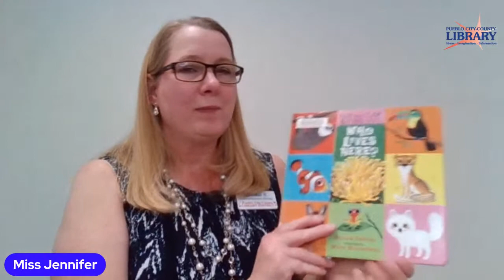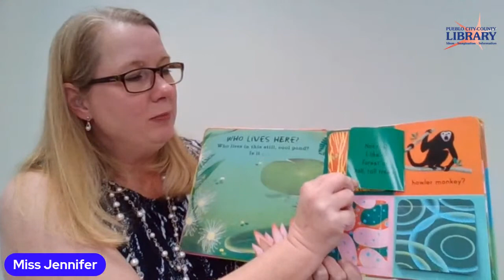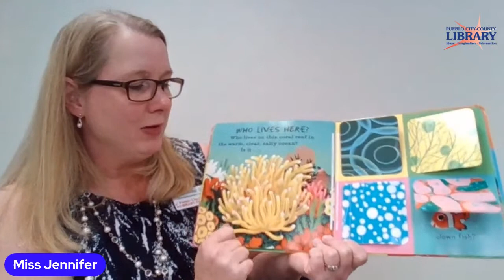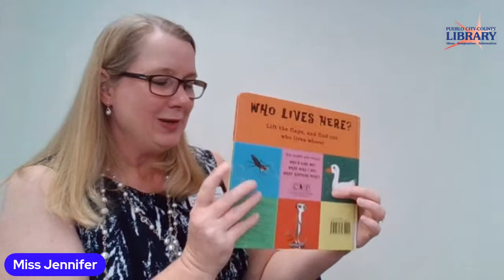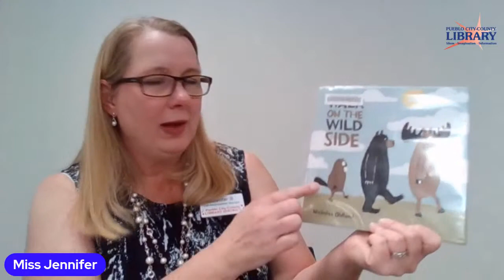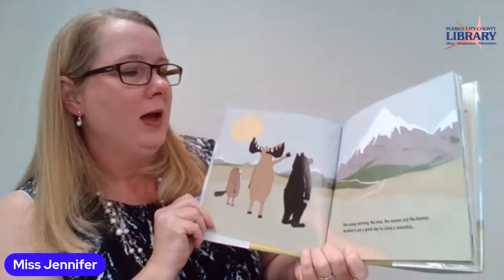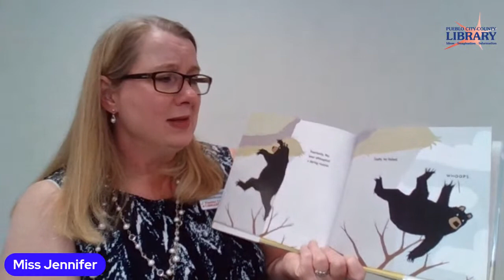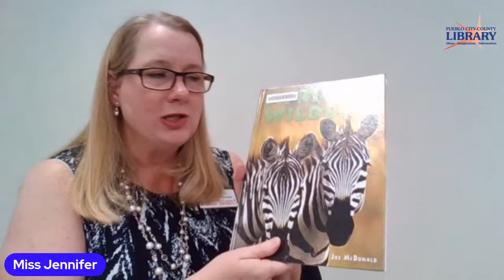Virtual Family Storytime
Join Miss Jennifer from the Lamb Library for fun stories and more! Stories come alive with books, puppets, rhymes, and songs. For children of all ages and their parent or caregiver. Livestreaming on the Lamb Library Facebook and YouTube pages.